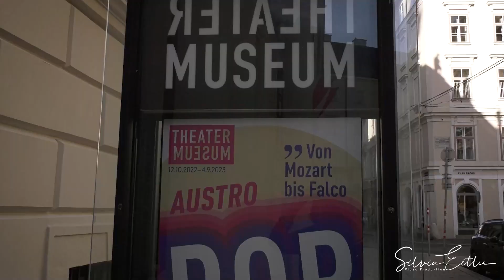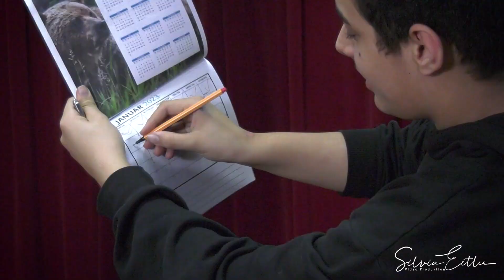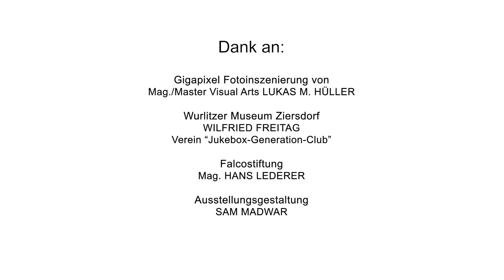SUPERBLED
Austropopsong von Günther Mohaupt und der 4a 22/23 der MMS Gumpoldskirchen
Text: SchülerInnen der Musikmittelschule Gumpoldskirchen (4a)

Ein Projekt des Theatermuseums mit der Musikmittelschule Gumpoldskirchen

In einem Workshop erarbeiteten Die SchülerInnen der 4a mit Theaterpädagogen Ernst Tauchner Themen und Hintergründe von Austropopsongs. Am Ende entschied sich die Klasse für das Thema „Warum ist der Döner so teuer?“ für ihren eigenen Song. Das Thema der Teuerung wurde in der 3. Strophe auf teurere Schulausflüge ausgeweitet. Der Text stammt von den SchülerInnen.
Das Lied selber komponierte Klassenvorstand Günther Mohaupt nach einzeln vorgesungenen Melodiefragmenten der Jugendlichen.
Nach einer kurzen Probenphase wurde dann die Ton- und Filmaufnahme von Silvia Eitler nach einem Konzept von Ernst Tauchner in kürzester Zeit im Theatermuseum produziert.

Konzertaufzeichnungen, aber auch Theateraufzeichnungen sind eines meiner liebsten Tätigkeiten aus meinem Portfolio. Egal ob Oper, Operette oder Kleinbühne mit Kabarett! So wird meine Arbeit zum Kunstgenuss!

und natürlich auf instagram